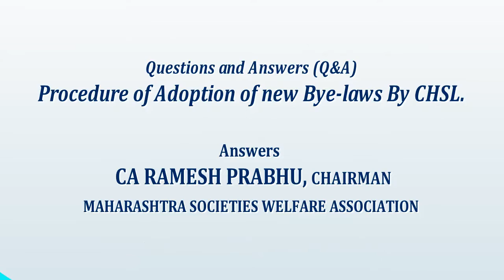Procedure for Adoption of New Bye-Laws: CA Ramesh Prabhu (in Hindi)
Shri Ramesh Prabhu is hailed as the Architect of Deemed Conveyance. As the founding chairman of the MSWA ( Maharashtra Societies Welfare Association ) he has been instrumental in helping and guiding thousands of societies in Maharashtra.

       He has authored more than forty books on co-operative societies, transfer of flat, recovery of dues, registration, stamp duty & housing society election 2014 including the books.

       He was a member of the committee constituted by the Government to Study and make the amendment to Maharashtra Ownership Flat Rules, 1964 to incorporate the amendments done in the Act.

       CA RAMESH PRABHU us an expert in Co-operative sector and Chairman of MSWA   gave valuable guidance on various subject related to CHSL  especially on Audit & Account maintenance and overall management of Managing  committee affairs. He provided special guidance on current Notification eith consulting of ELECTION FOR COOPERATOR SOCIETY IN MAHARASHTRA 2014

Edited by Kishor Kanade.